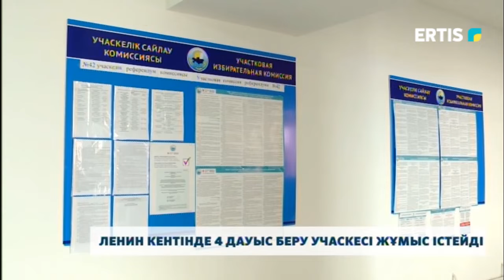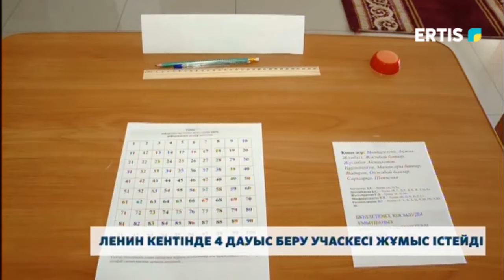Ленин кентінде 4 дауыс беру учаскесі жұмыс істейді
Референдумға 5 күн қалды. Қазіргі уақытта облыста 528, қала бойынша 138 сайлау учаскесі 16 мамырдан бастап дайын тұр. 10 мыңнан аса  тұрғыны бар қала маңындағы Ленин кентінде  4 учаске жұмыс істейді.